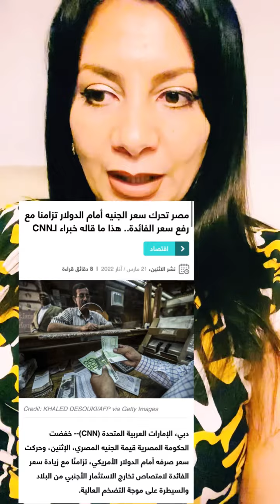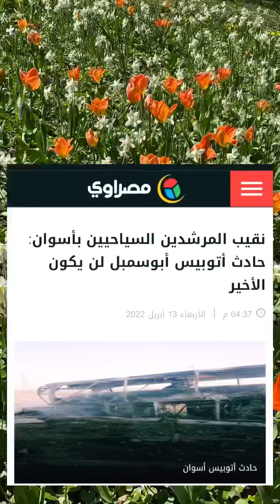اتوبيس ابو سمبل - لن تكون الاخيرة ( الجزء الاول )